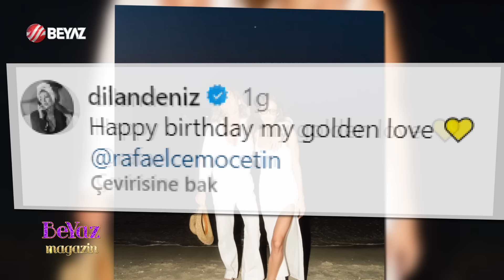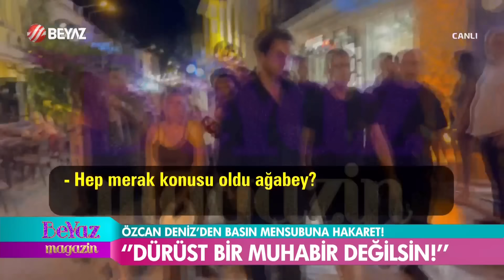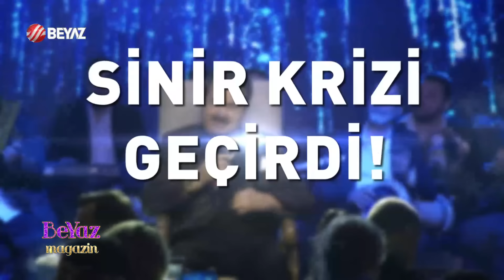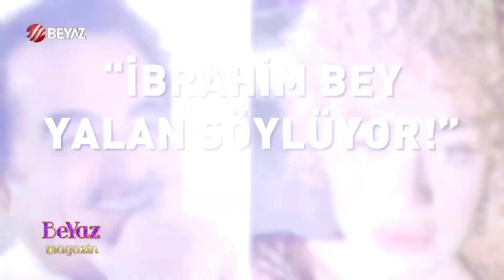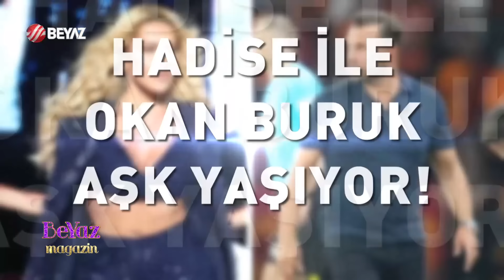Beyaz Magazin 13 Ağustos 2024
Magazin dünyasında bir süredir Galatasaray teknik direktörü Okan Buruk ile Hadise'nin aşk yaşadığı dedikoduları yayılırken, gerçek ortaya çıktı. Kalbini Okan Buruk'a kaptırdığı iddia edilen ünlü şarkıcının yeni aşkının Galatasaray teknik direktörü olmadığı iddia edildi. Peki Hadise'nin yeni aşkı kim çıktı?.

Alaçatı sokaklarında koruma ordusuyla görüntülenen Ünlü şarkıcı ve oyuncu Özcan Deniz'den Beyaz Magazin muhabirine skandal sözler!

Beyaz Magazin yorumcusu Bilal Özcan İbrahim Tatlıses ve Dilan Çıtak arasındaki gerilimin perde arkası anlattı. İkili arasında çıkan tartışmanın nedeni ne işte detaylar.